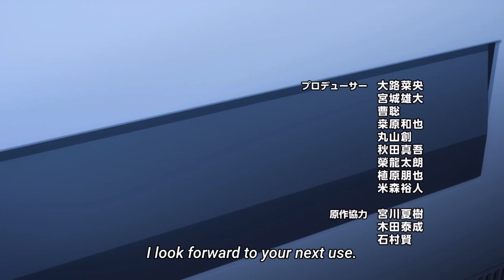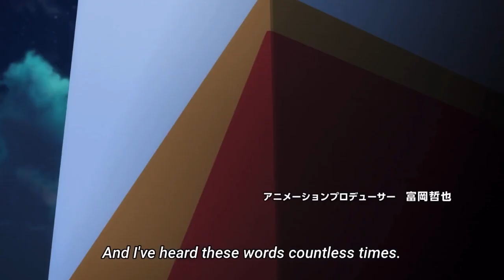Reborn As a…Vending Machine?! | Reborn as a Vending Machine, I Now Wander the Dungeon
Reborn as a Vending Machine, I Now Wander the Dungeon Episode 1 English Sub

Jidōhanbaiki ni Umarekawatta Ore wa Meikyū ni Samayō Episode 1 English Sub

Hakkon (Boxxo)

Lammis